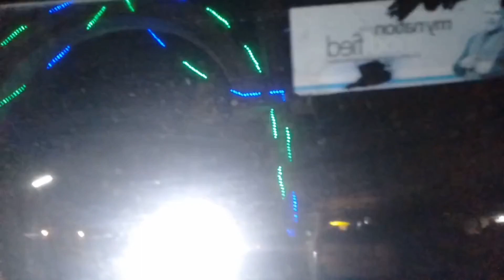ಶ್ರೀ ಕ್ಷೇತ್ರ ಮಂಜುನಾಥ ದೇವಸ್ಥಾನ ಧರ್ಮಸ್ಥಳ.ಮುಡಿಕೊಡುವ ಶಾಸ್ತ್ರ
ಶ್ರೀ ಕ್ಷೇತ್ರ ಮಂಜುನಾಥ ದೇವಸ್ಥಾನ ಧರ್ಮಸ್ಥಳ.ರ್ಮಧರ್ಮಸ್ಥಳ.(my daughter hair cutting) ...😊😇ಮುಡಿಕೊಡುವ.ಶಾಸ್ತ್ರ